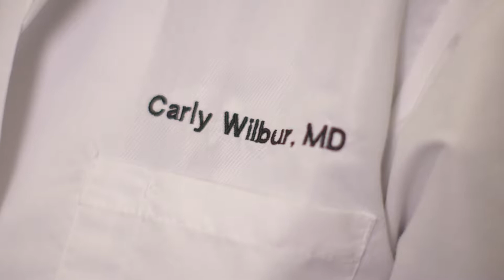Dr. Carly Wilbur